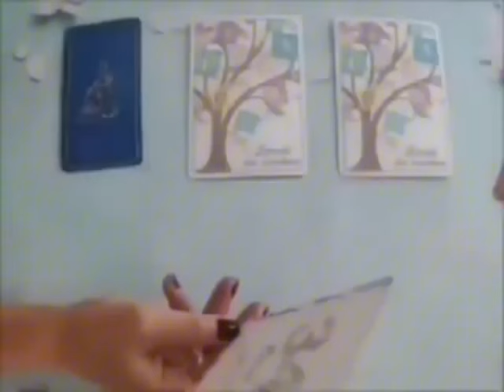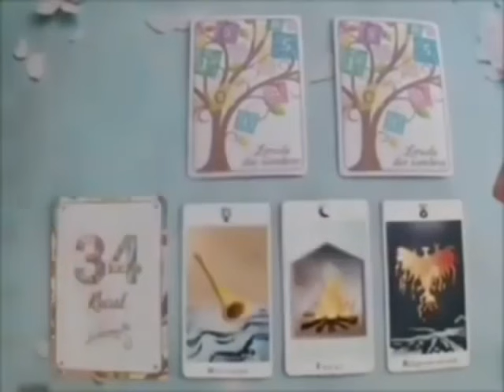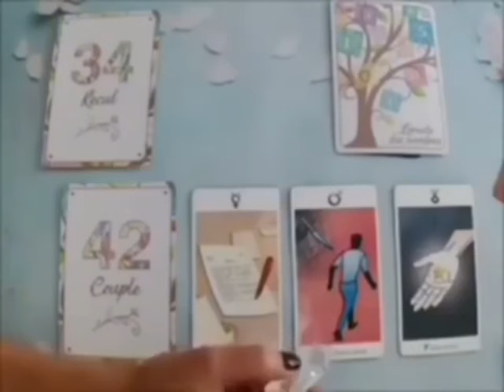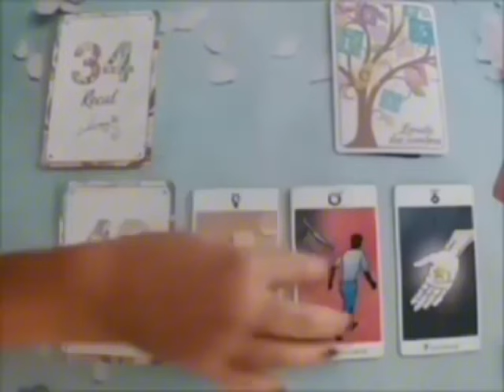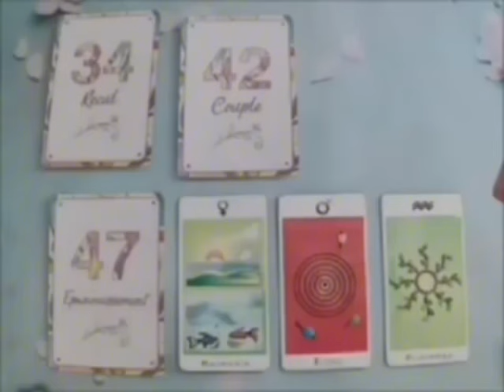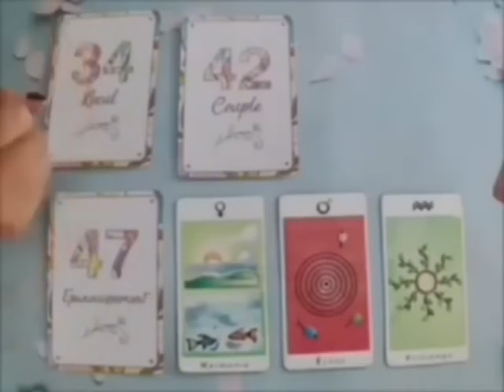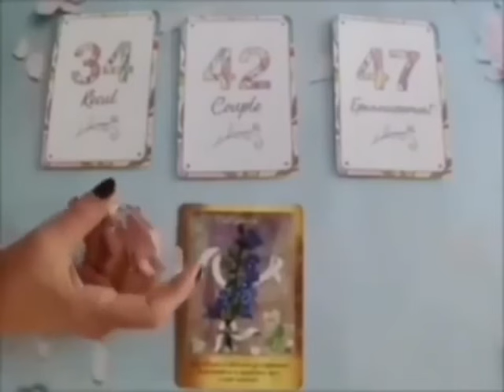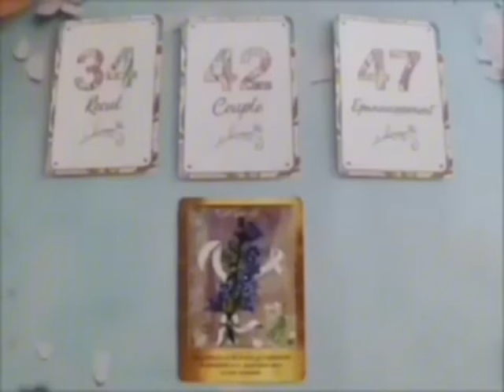CAPRICORNE 🚨 Préparez-vous à un miracle 🔮 L'impossible devient possible ‼️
Capricorne, Bélier, Cancer, Capricorne, Gémeaux, Lion, Balance, Verseau, Sagittaire, Scorpion, Taureau, Vierge, Scorpion, Horoscope,octobre_2024,amour

Capricorne octobre 2024 Lecture du Tarot de l’Amour
Lecture du Tarot de l’amour
Capricorne
Capricorne 2024
Capricorne aujourd’hui
Capricorne octobre
Capricorne octobre 2024